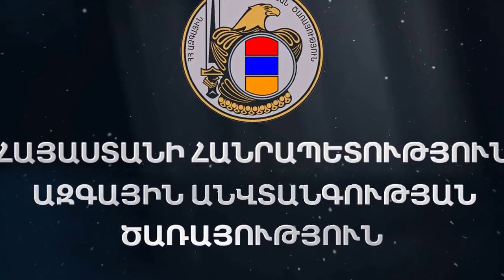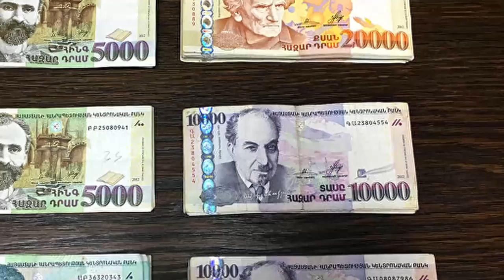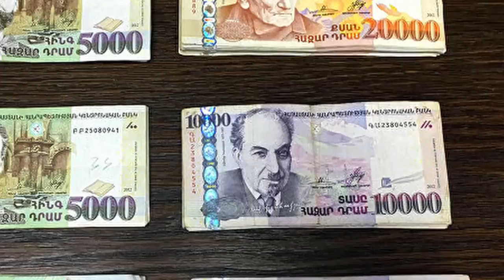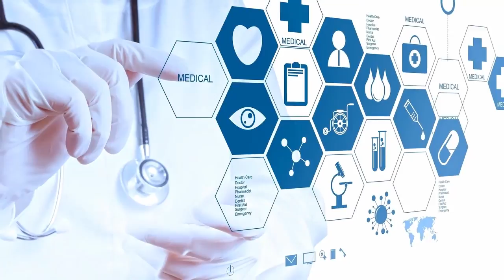Րոպեներ առաջ ԱԱԾ-Ն հաղորդագրություն տարածեց, Մեղադրանք է առաջադրվել, Որոնումները սկսվել են